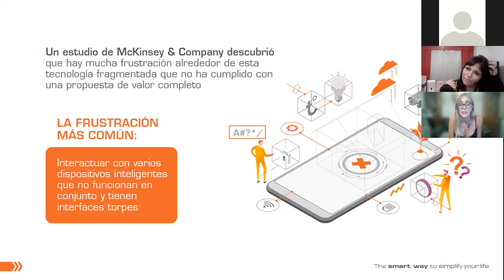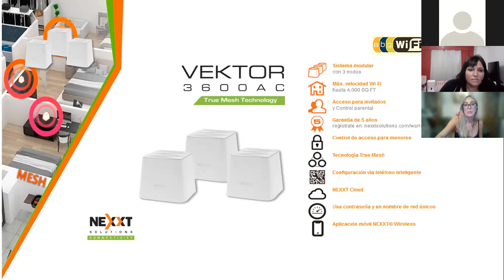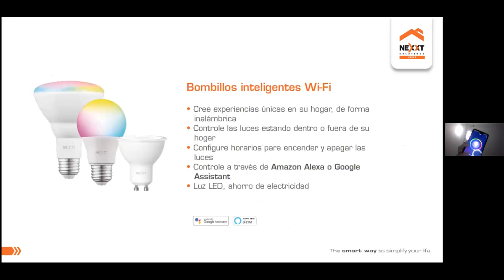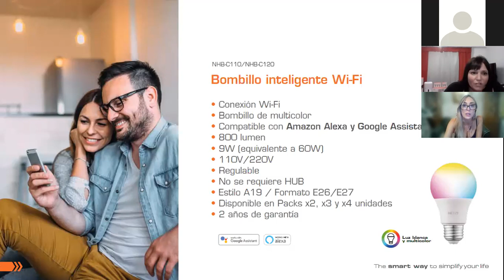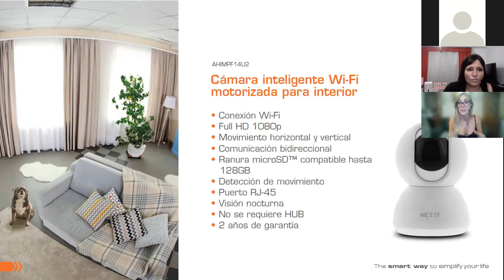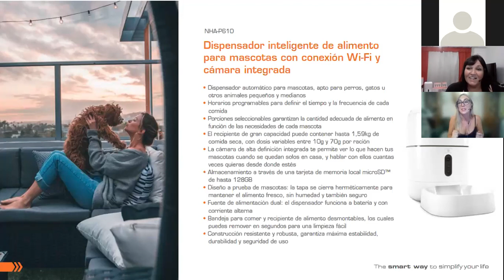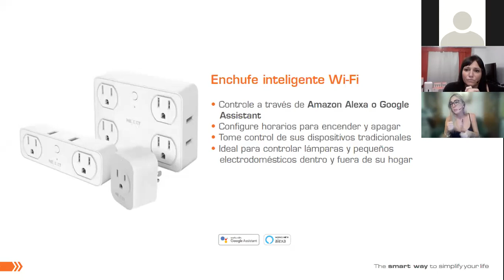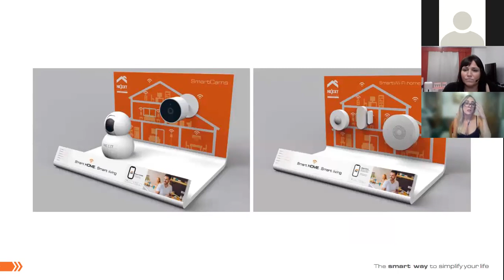Webinar Nexxt - Smart Home